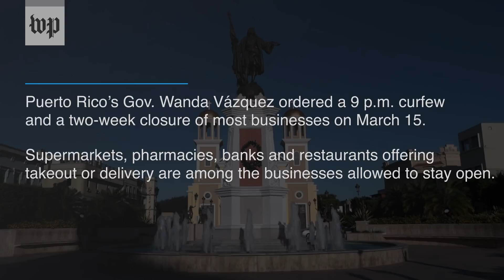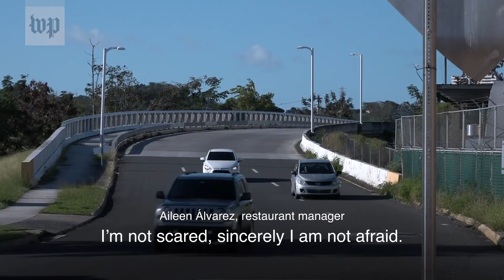Puerto Ricans brace for effects of coronavirus shutdown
After the government shut down businesses and set a curfew in an effort to contain coronavirus, Puerto Ricans are concerned about what it will mean for an economy still recovering from Hurricane Maria and a series of recent earthquakes.